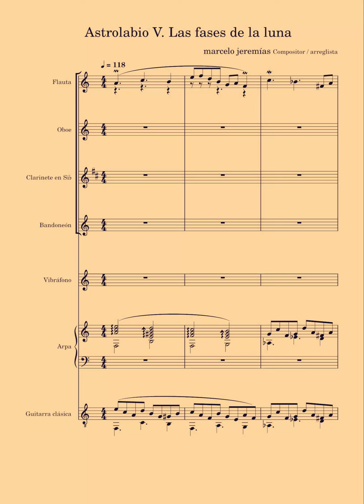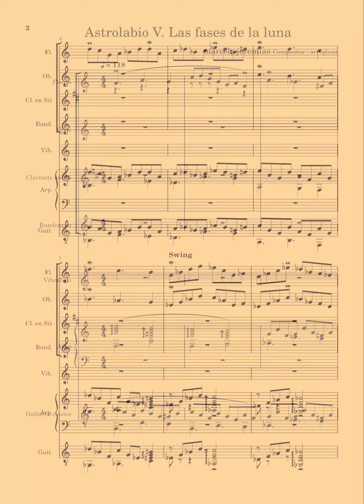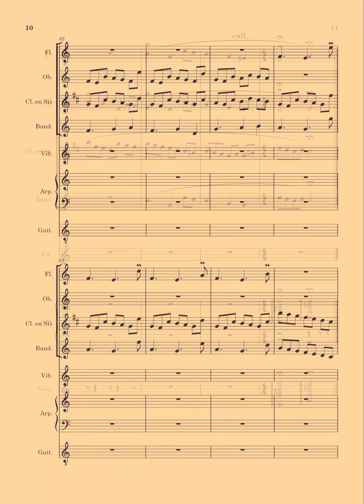Astrolabio V Las fases de la luna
Las fases de la luna se consideraron desde la antigüedad para determinar los ciclos de las cosechas como calendario vinculado además al mundo emocional y anímico de las personas y todos los seres vivos.

Edición en el estudio La Nata, Huelva.
Instrumentación : flauta travesera, oboe, clarinete en si b, vibráfono, bandoneón, arpa, guitarra clásica.
Composición musical y realización digital : marcelo jeremías